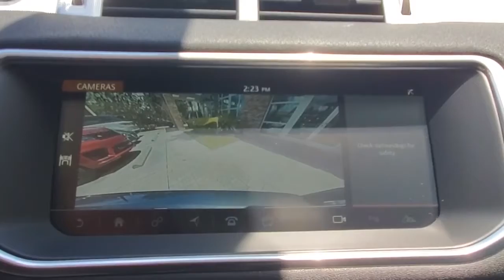2018 Land Rover Range Rover Evoque Winter Park, Clermont, Sanford, Daytona, Apopka, FL JH288475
Used 2018 Land Rover Range Rover Evoque
2018 Land Rover Range Rover Evoque SE - Stock#: JH288475 - VIN#: SALVP2RX3JH288475

199 S Lake Destiny Dr

CERTIFIED 2018 LAND ROVER EVOQUE SE PREMIUM-CORRIS GRAY- EBONY LEATHER INTERIOR-ORIGINAL MSRP $53,024-POR SERVICED & WIFI HOT SPOT $430-19 SPARKLER SILVER SHEELS $1,530-TECH PACKAGE $1,330-BLACK PAINTED ROOF $665-PARKING AID $1,020-CORRIS GRAY $610-BOUGHT HERE-SERVICED HERE-TRADED HERE-CLEAN CARFAX-ONE OWNER-LAND ROVER CERTIFIED FOR 5 YEARS W/ UNLIMINTED MILES!!!